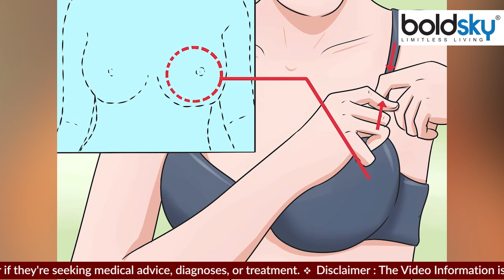Right Maternity Bra Choose कैसे करें | Maternity Bra How To Use |Maternity Bra पहनना चाहिए कि नहीं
ब्रेस्टफीडिंग करने में मदर्स के लिए सबसे बड़ा चैलेंज होता है, सही ब्रा का चुनाव करना। क्योंकि उन्हें बेबी को फीड करवाने के लिए बार-बार ब्रा को ऊपर-नीचे करना पड़ता है। जो काफी परेशानी भरा होता है। इसके साथ ही उन्हें ये भी ध्यान रखना होता है कि ब्रेस्ट का शेप आगे चलकर खराब ना हो और कंफर्ट भी बना रह। ऐसे में सही ब्रा का चुनाव करना हर नई मां के लिए बहुत महत्वपूर्ण होता है। वीडियो में जानें मैटरनिटी ब्रा पहनना चाहिए कि नहीं ?

One of the biggest challenges for breastfeeding mothers is choosing the right bra. Because they have to move the bra up and down again and again to feed the baby. Which is very troublesome. Along with this, they also have to keep in mind that the shape of the breast should not get spoiled in the future and the comfort should also remain. In such a situation, choosing the right bra is very important for every new mother. Watch Video and Know How to Use Maternity Bra ?